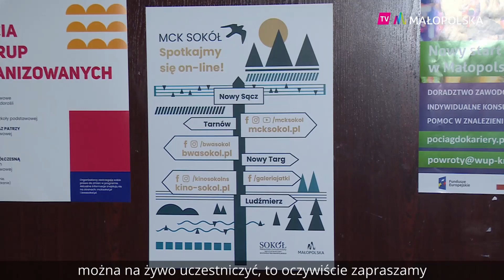Serwis informacyjny [25.11.2020]